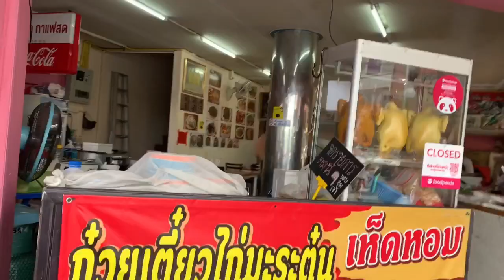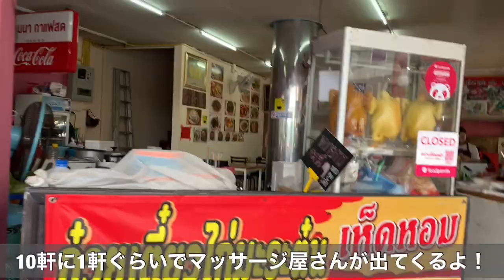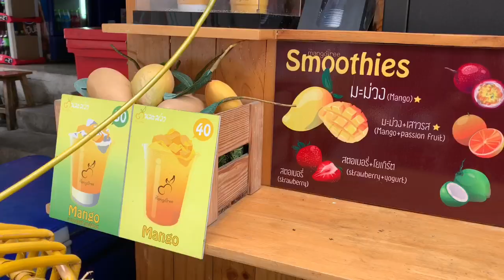サッカー選手と嫁とタイ【日常Vlog#87】激安フットマッサージ♪約1時間690円！お値段以上の癒しを頂きました！この安さとクオリティなら毎日行きたい✨